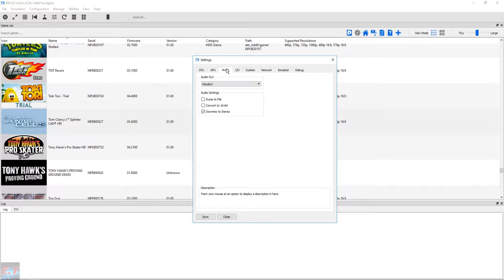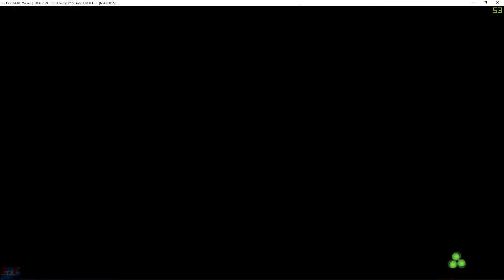PS3 Emulator-RPCS3-LLVM-Vulkan | Tom Clancy's™ Splinter Cell® HD | #2 | 4K UpScale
8GB Ram DD